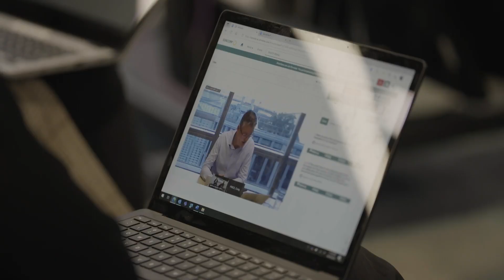Suncorp: Taking a Cloud-Smart Approach to Generative AI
A financial services organization leader views its multi-cloud strategy as critical to succeeding with enterprise generative AI.